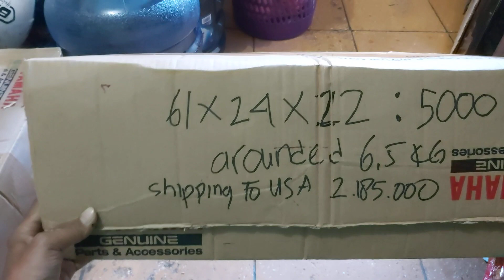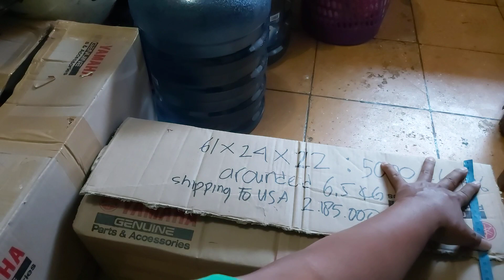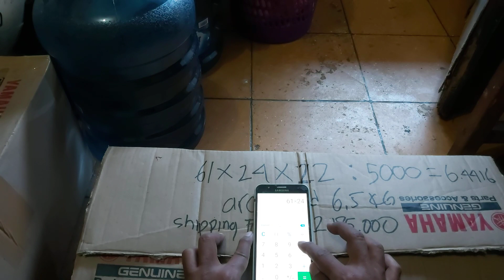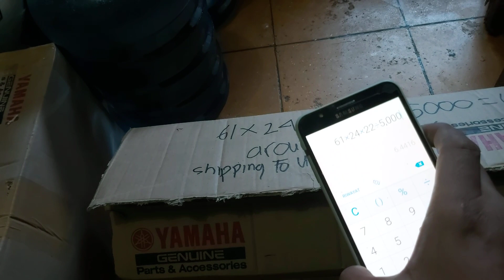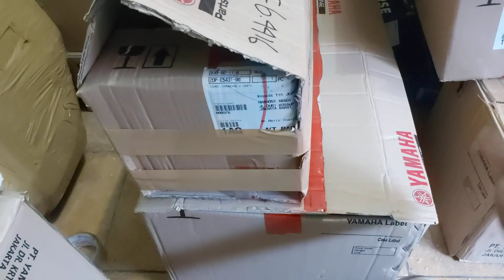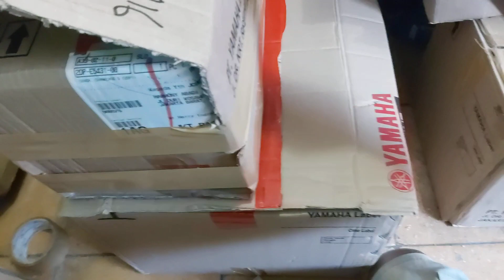Why shipping is Expensive?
cause they count it in volume..not on the weight